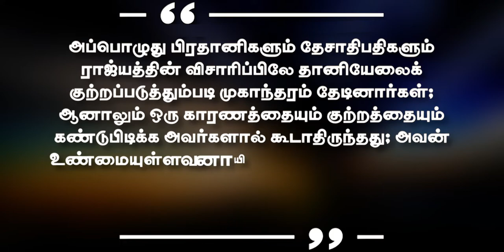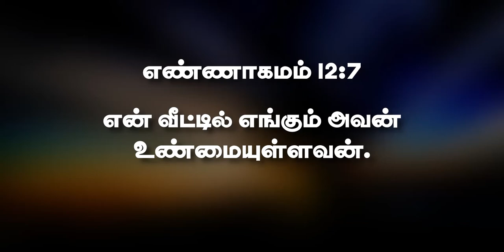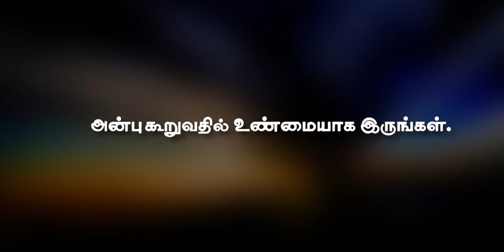தானியேலின் வெற்றிக்கு என்ன காரணம்? | Animated Video | Gracious Word | Bro. Philemon